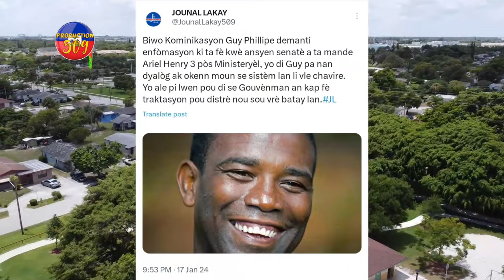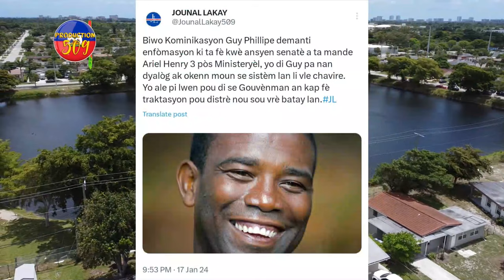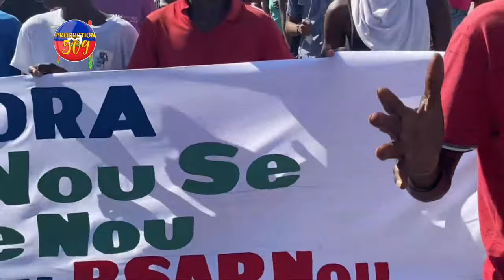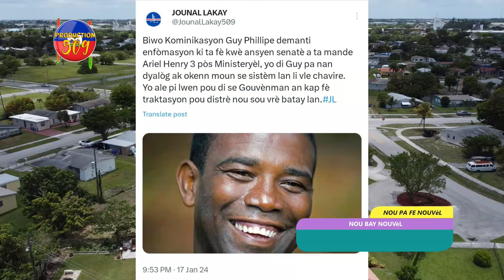GUY PHILIPPE VANN TI PèP LI A ANBA TAB AVOKA YO RETIRE MèT RENOLD GEOGE NAN LIS LA KI AVILI REVOLISY